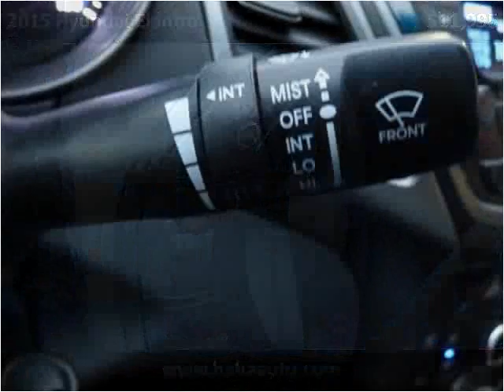2015 Hyundai Elantra Used Cars Burbank IL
This 2015 Hyundai Elantra is available from Baha Auto Group.